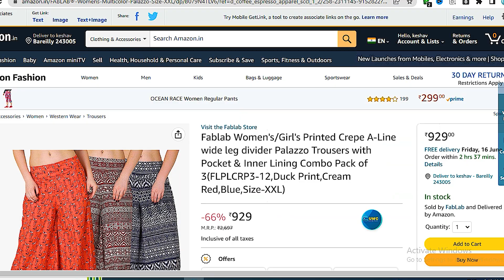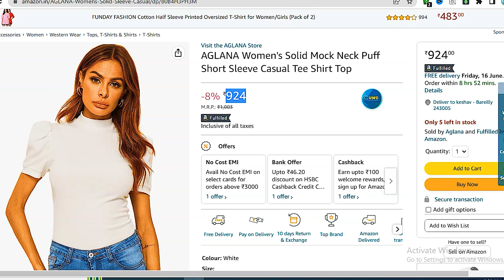latest kpop fashion update | kpop fashion 2023 | Korean fashion update | lisa fashion.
latest kpop fashion update that video help to korean fashion update lisha fashion#todayaudition
today audition

TODAY AUDITION
धन्यवाद